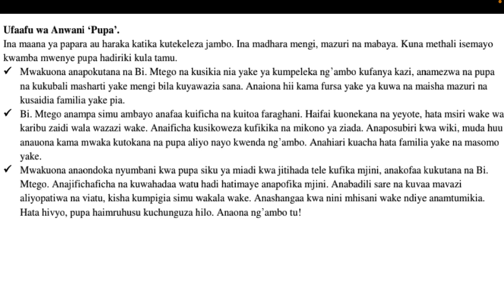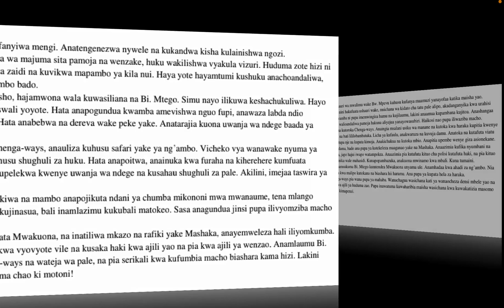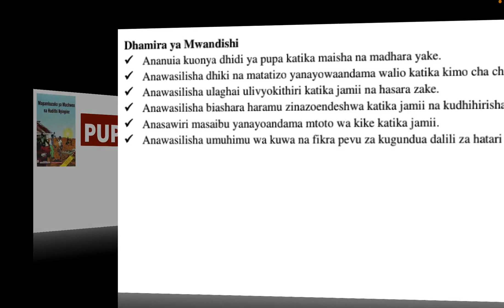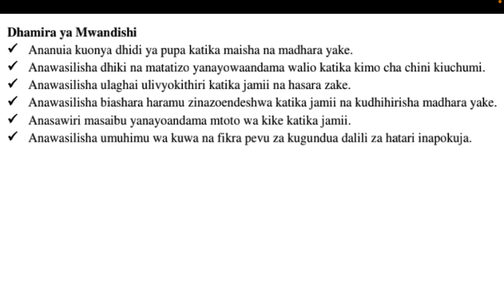ufaafu na dhamira katika pupa | pupa pdf | mapambazuko ya machweo pdf